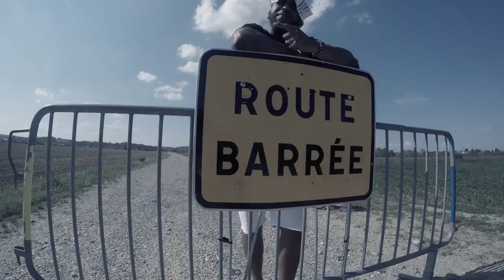El Gualdia - Presente (oficial video)